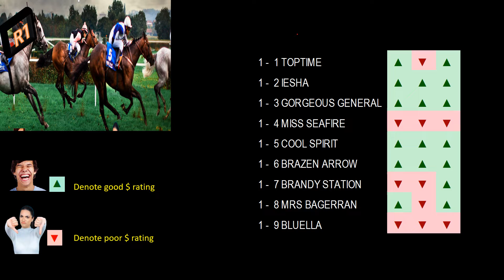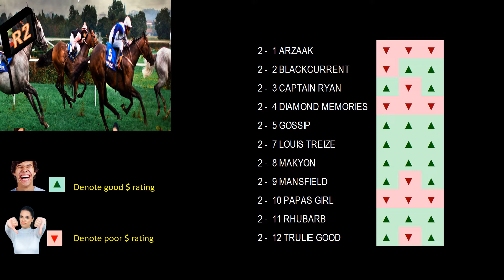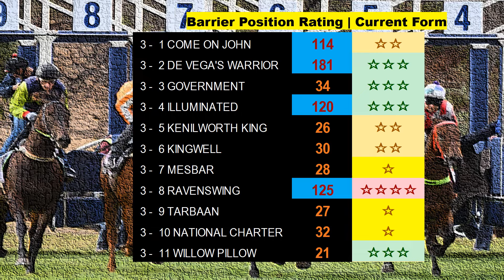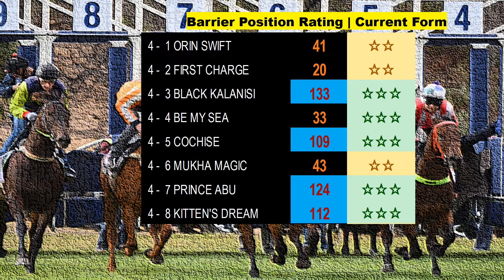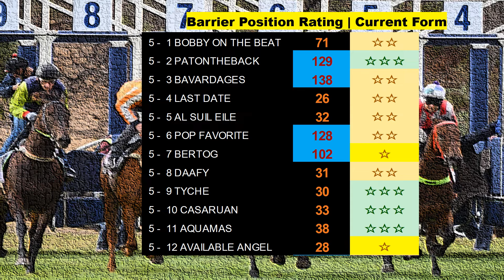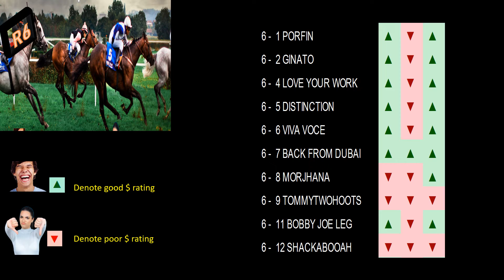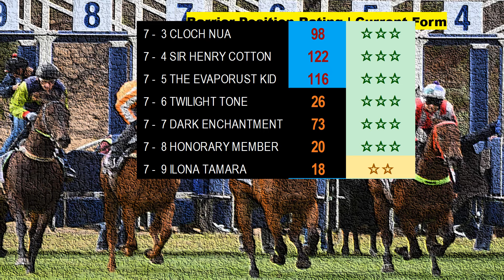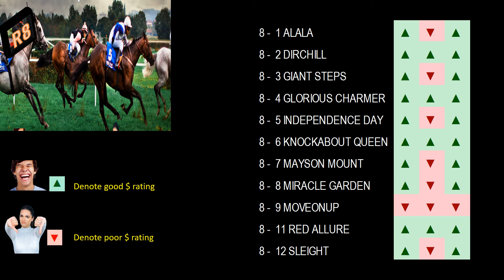Southwell Metrics Simulation Horse Racing 11 Feb 22 | 英格兰亚场上指标模拟预览和分析赛马视频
The establishment of a metric indexing insight analysis that separates gambling groups from product investments. Definitely not for anyone wanting to recoup quick losses, earn enormous profits. These advanced models enable us to distinguish between those interested in long-term investing and those who are not. Instead of squandering your hard-earned money on zero-sum market concepts, become a sports investor who tracks market movement, trends, and monetary advice with our metrics. We can also avoid the feeding cycles with clever analysis thanks to system modeling approaches.